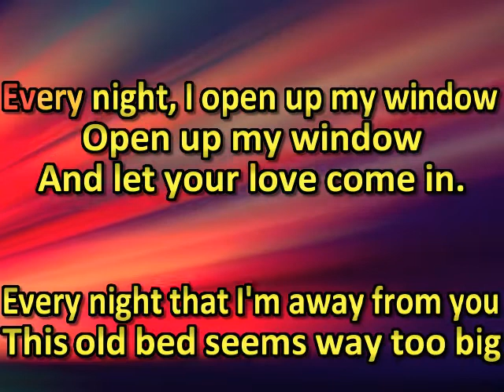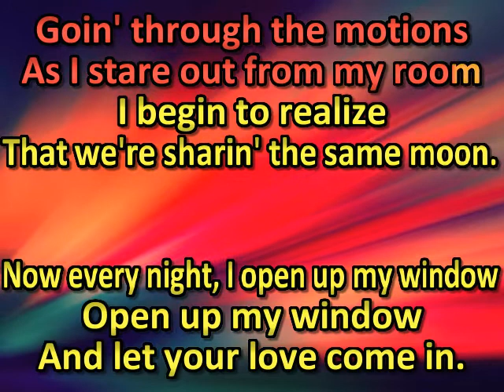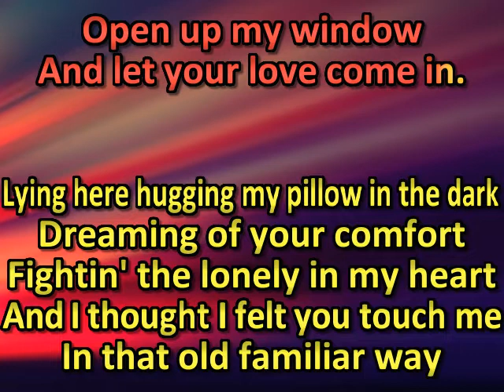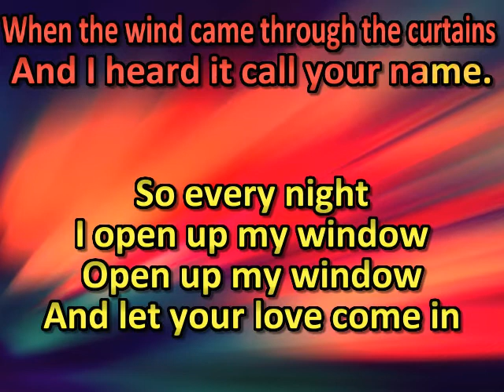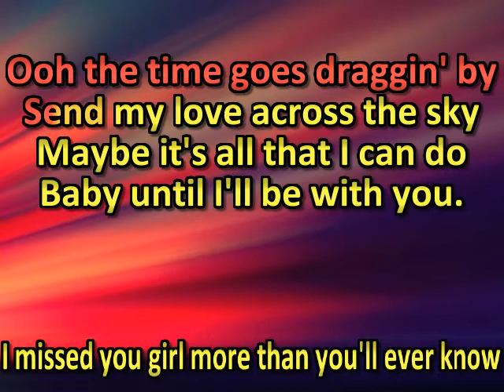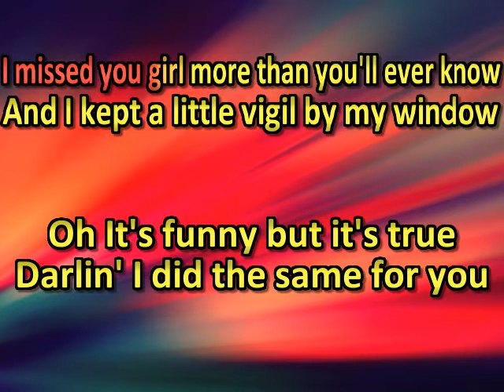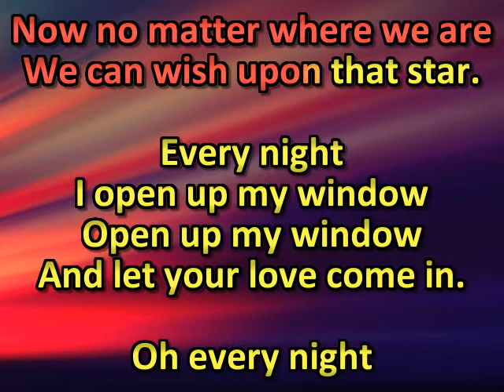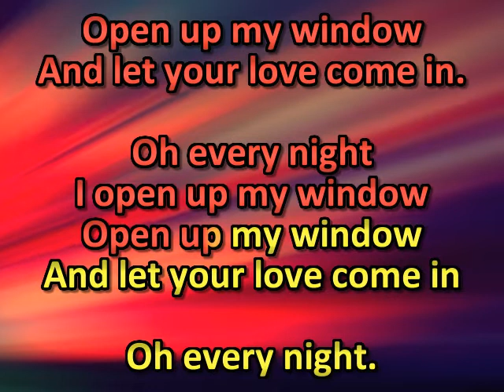Christopher Cross Open Up My Window (karaoke) (by request)